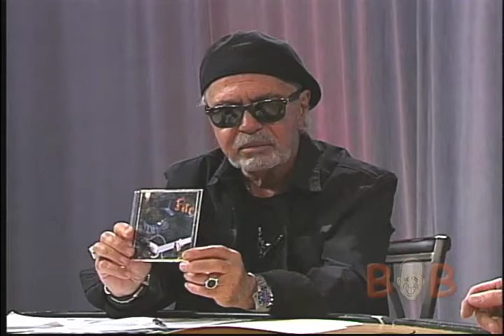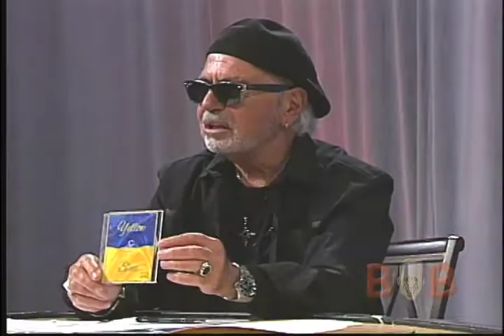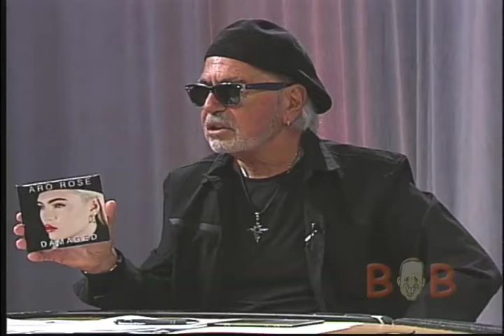Gabriel Maciocia, Singer, Song Writer and Record Producer joins Bob, June 15, 2022